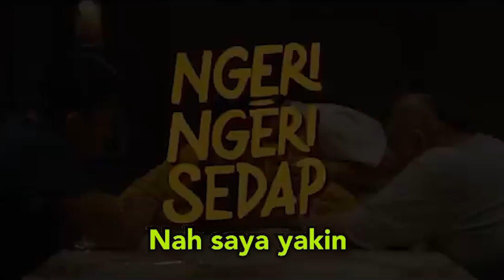Cara Cerdas Promosi Desa Wisata Dengan Cara Kekinian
Film Ngeri-Ngeri Sedap menjadi contoh nyata cara promosi destinasi wisata dengan cara kekinian. Mas Menteri mengapresiasi hal tersebut karena film Ngeri-Ngeri Sedap bukan hanya menciptakan banyak lapangan kerja saja, namun juga membuka banyak peluang usaha di dalam dan luar sektor perfilman.

Siapa yang setelah nonton Ngeri-Ngeri Sedap langsung ingin tamasya ke Danau Toba?